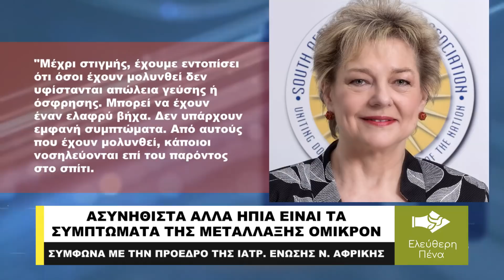ΗΠΙΑ ΜΕΧΡΙ ΣΤΙΓΜΗΣ ΤΑ ΣΥΜΠΤΩΜΑΤΑ ΤΗΣ ΟΜΙΚΡΟΝ ΛΕΕΙ Η ANGELIQUE COETZEE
«Ασυνήθιστα αλλά ήπια», χαρακτήρισε τα συμπτώματα που προκαλεί η μετάλλαξη «omicron», η πρόεδρος της Νοτιαφρικανικής Ιατρικής Ένωσης Angelique Coetzee. H ίδια πάντως ανησυχεί ότι το στέλεχος μπορεί να προκαλέσει επιπλοκές σε ηλικιωμένους και με εμβολιασμένους. Οι πρώτοι ασθενείς που εξέτασε έχοντας την μετάλλαξη «omicron» που ήταν μια τετραμελής οικογένεια, εμφάνισαν όπως είπε «τόσο διαφορετικά και τόσο ήπια συμπτώματα από εκείνα που είχα αντιμετωπίσει πριν. Είχαν επίσης υπερβολική κόπωση». Σύμφωνα με όσα έγιναν γνωστά, μέχρι στιγμής έχει δυο δωδεκάδες ασθενών που βρέθηκαν θετικοί και εμφάνισαν τα συμπτώματα της νέας μετάλλαξης, κυρίως νεαρούς άνδρες. Περίπου οι μισοί από τους ασθενείς ήταν ανεμβολίαστοι, είπε. Κανένας από τους μολυσμένους δεν έχασε την αίσθηση της όσφρησης ή της γεύσης. Η ίδια τόνισε και τα εξής: «Μέχρι στιγμής, έχουμε εντοπίσει ότι όσοι έχουν μολυνθεί δεν υφίστανται απώλεια γεύσης ή όσφρησης. Μπορεί να έχουν έναν ελαφρύ βήχα. Δεν υπάρχουν εμφανή συμπτώματα. Από αυτούς που έχουν μολυνθεί, κάποιοι νοσηλεύονται επί του παρόντος στο σπίτι. Αυτό για το οποίο πρέπει να ανησυχούμε είναι το ότι όταν οι ηλικιωμένοι, μη εμβολιασμένοι άνθρωποι μολυνθούν με τη νέα παραλλαγή, θα δούμε πολλούς με μια σοβαρή μορφή της νόσου».